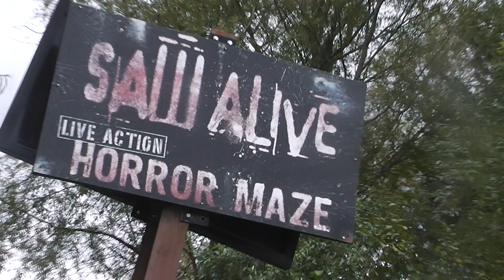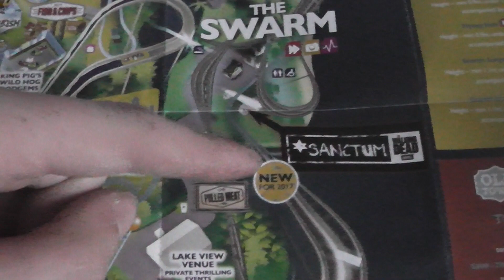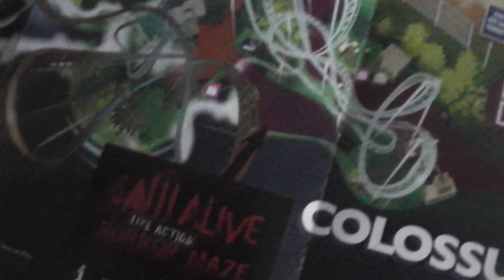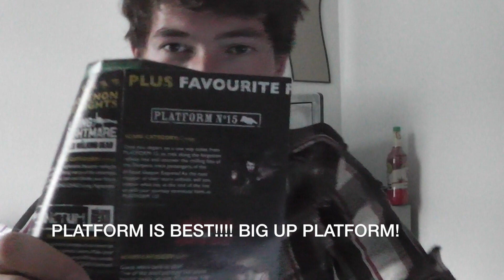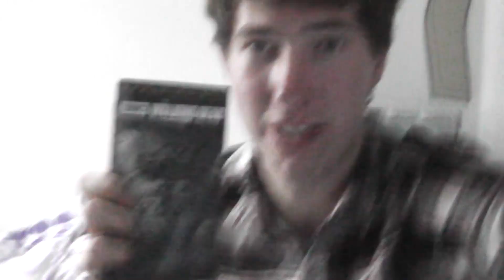A THORPE PARK FRIGHT NIGHT REVIEW 2017!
Hi Guys and Girls! in this upload - I run down my review of THORPE PARK's FRIGHT NIGHT! Yes! it may be 15 minutes LONG... but its got all the top tips you gonna need for one of the BEST Halloween Events. So listen out for all the details you need, what mazes are the BEST, why they are? BIG UP PLATFORM 15! and enjoy Stevie B - thats me - rant about Thorpe for 15 minutes! yeah. who would wanna miss that?

Comment, Share, tell ya friends, and watch it of course!

if ay want more Stephen Blackwood updates - go like my Facebook

and Look out for the BIG THORPE PARK VLOG! coming Soon!